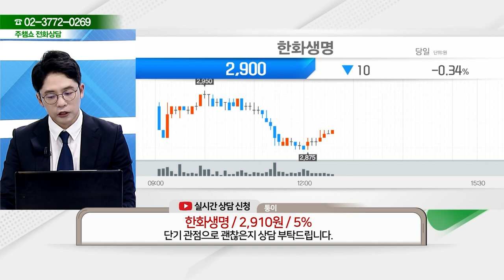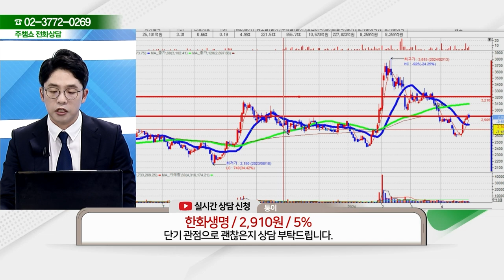한화생명(088350) - 종목상담 이민 멘토 (20240426)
2) 유튜브: 이데일리TV 채널›생방송 채팅창